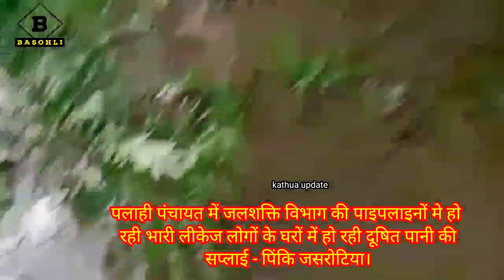पलाही पंचायत में जलशक्ति विभाग की पाइपलाइनों मे हो रही भारी लीकेज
पलाही पंचायत में जलशक्ति विभाग की पाइपलाइनों मे हो
 रही भारी लीकेज लोगों के घरों में हो रही दूषित पानी की सप्लाई - पिंकि जसरोटिया।